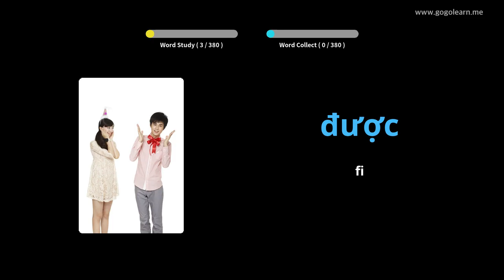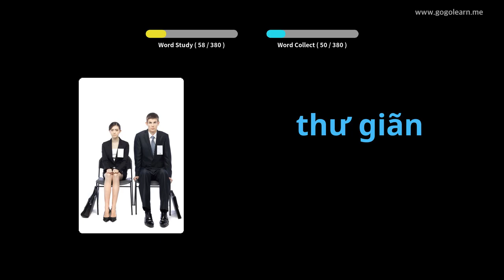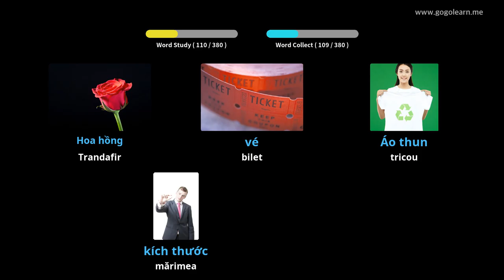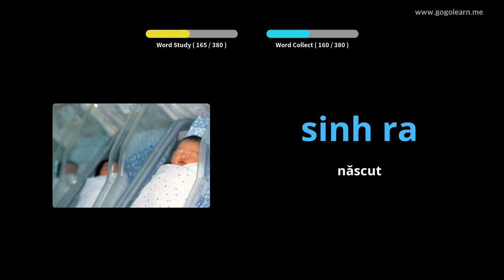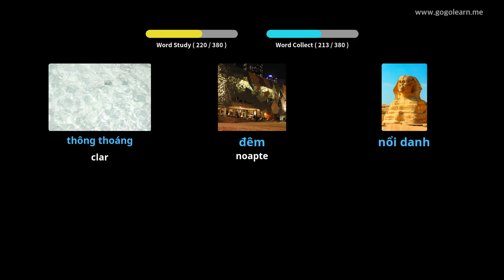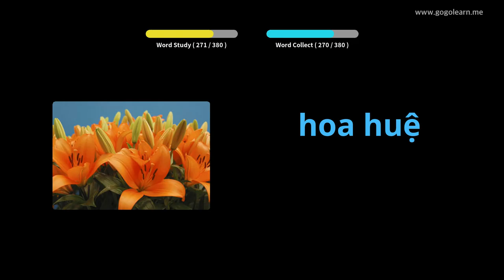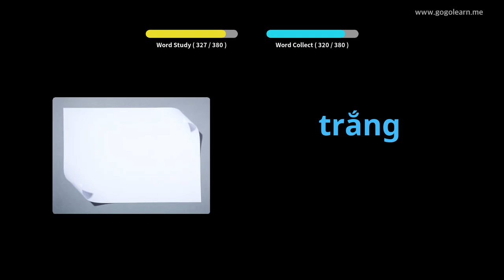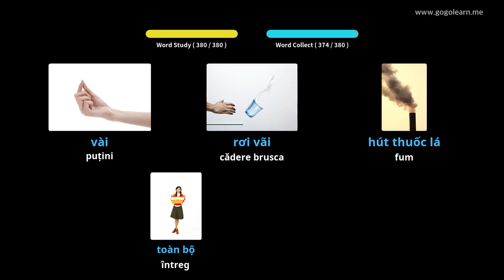Aflați Vietnameza Prin Imagini |Vocabularul Vietnameza Școala Medie 1 | Golearn